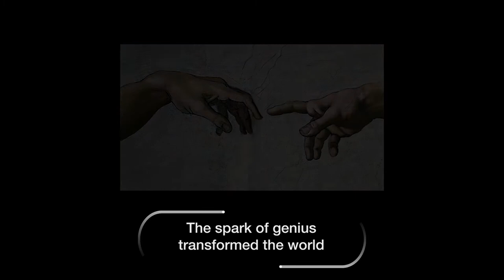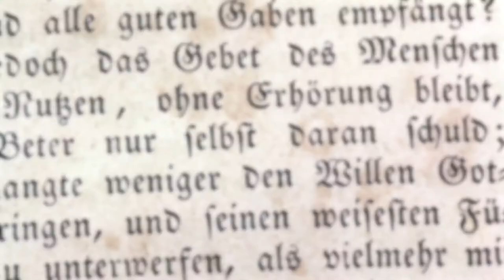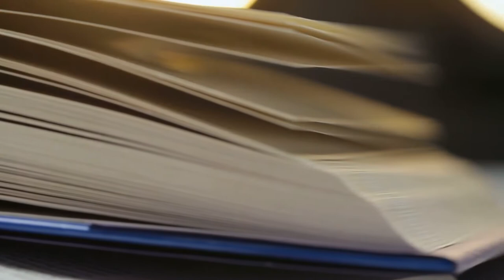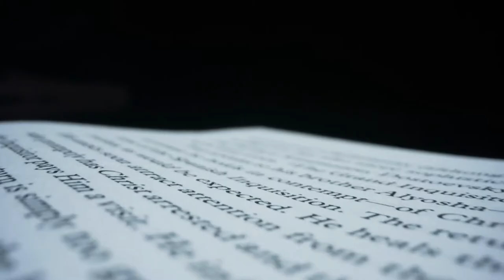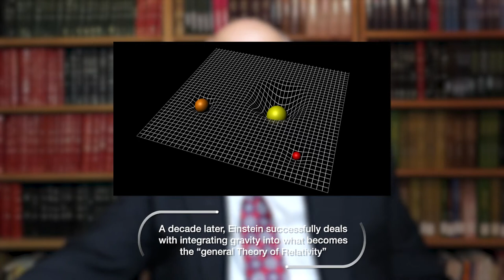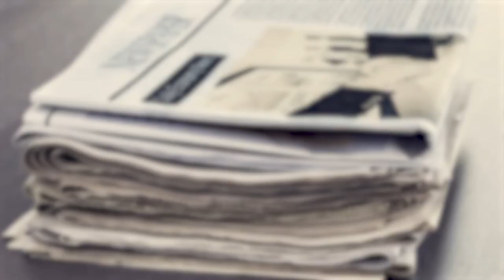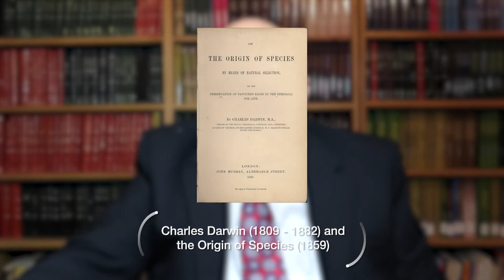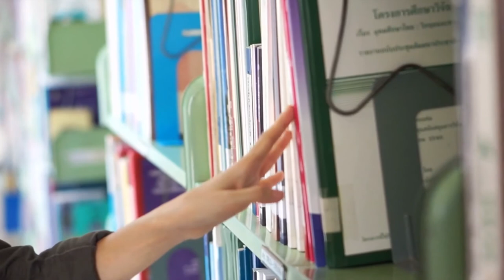6/8 The torch passes to Europe and the Renaissance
ISC Patron Ismail Serageldin takes us on a journey on the history of science publishing past, present and future in this 8-part lecture series.